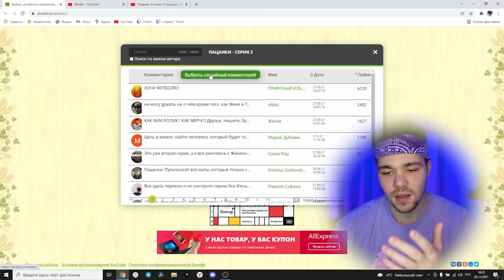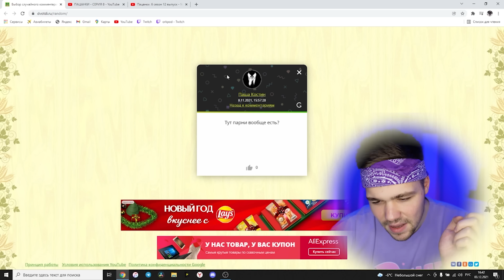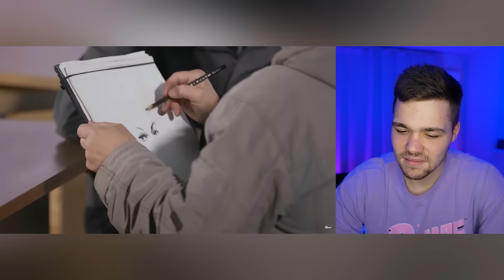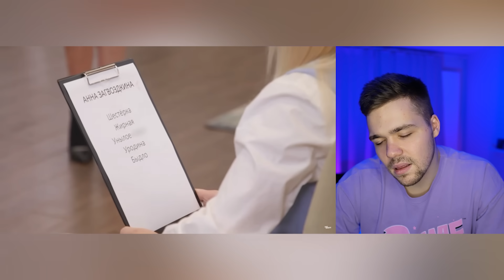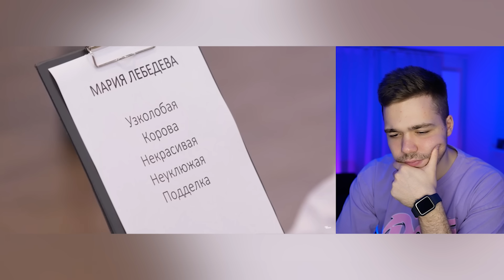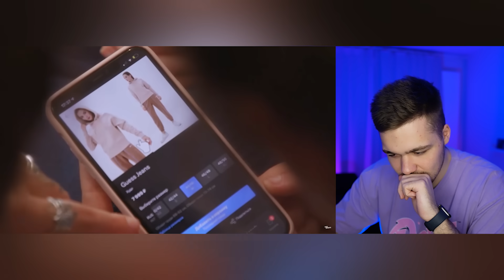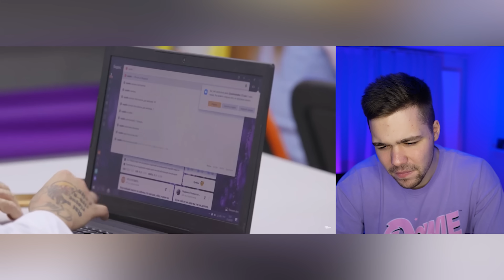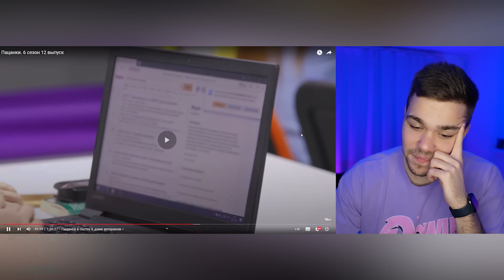ПАЦАНКИ - СЕРИЯ 12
Друзья, привет всем!)
Сегодня смотрим Пацанки (серия 12)  и я хочу сказать, ято уже становится грустно, что история подходит к концу, мы почти на финише. Но! Расстраиваться не будем, мы же ловим позитивные вибрации, поэтому смотрите и наслаждайтесь!!!

Наконец-то я разыграл мерч (не прошло и года). Пишите на мой второй аккаунт в инсте и там уже все решим.